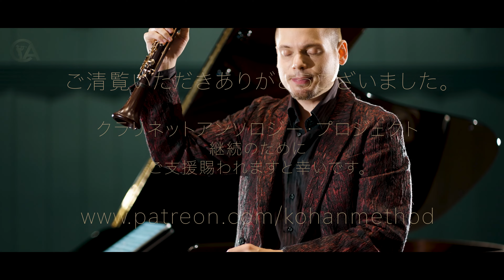【ラボー：ソロ・ドゥ・コンクール】CA/クラリネットアンソロジーシリーズ（演奏）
【クラリネットアンソロジー/ラボー：ソロ・ドゥ・コンクール】
クラリネット/コハーン

クラリネットアンソロジーへのご支援や応援をしてくださりありがとうございます。

【コハーンの使用楽器等】

・2本のクラリネットのための11のスケールブック（
・J.S.バッハ：無伴奏ヴァイオリンのためのソナタとパルティータ（

【『ALPHA』クラリネット】
コハーン監修のアマチュアやプロなどの縛りをなくし、誰もが自分の可能性を広げることが出来る、クラリネット愛好家のたちのためのコミュニティです。

レッスンは東京都内で基本的に行っていますが不定期で地方でも開催しております。
中高生、受験生、音大生、アマチュアの方など、年齢は問いません。
クラリネットパートのみんなと一緒にレベルアップしたい、アンサンブルコンクールに出るためにレッスンを受けてみたいなど、グループでのレッスンも可能です。